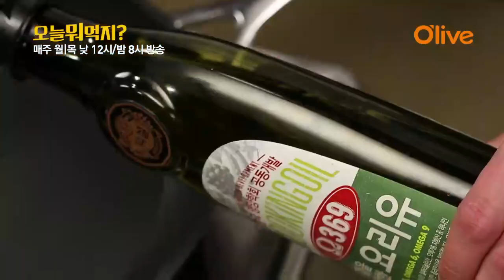오늘 뭐 먹지? 레시피 김치 고등어 볶음밥 오늘뭐먹지? 40화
[오늘 뭐 먹지?] 매주 월/목요일 낮12시 & 밤 8시 O′live TV 방송!